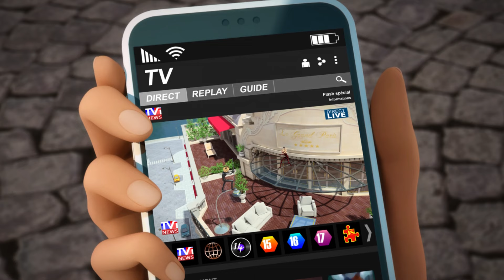MIRACULOUS | 🐞 TIKKI 🔝 | STAFFEL 1 | Geschichten von Ladybug und Cat Noir